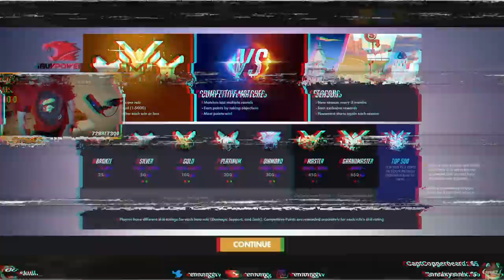Unranked to GM: HAMMOND ONLY - Pt. 1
► Music
● Birabuto Kingdom - Rymdkraft Remix
● Undertale - Spear of Justice [VGR Dubstep Remix]
● Smooth McGroove Remixed 2 - Mario Kart Rainbow Road (Steven Silo Remix)
● Undertale - Enemy Approaching (Arcien Remix)
● Undertale - Waterfall (Jrazz Remix)